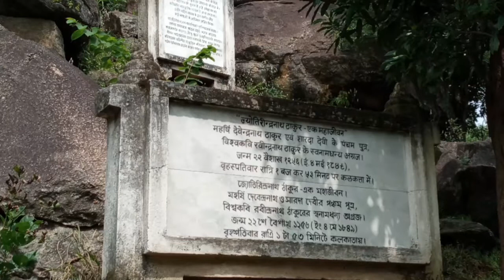TAGORE HILL , RANCHI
Jyotirindranath Tagore,  son of Maharshi Debendranath Tagore & Sarada Debi was a man of many parts. He was a playwright , musician, translator & painter . His nationalistic activities inspired his   younger brother Rabindranath Tagore.
After the untimely demise of wife Kadambari Debi Jyotirindranath settled down in Ranchi.